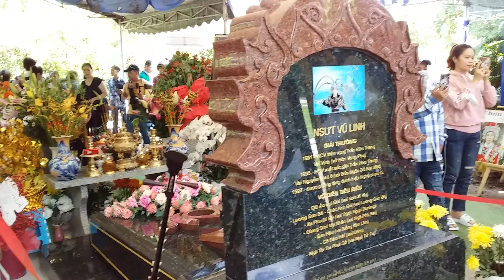Biến căng Tại Mộ Nghệ Sĩ Vũ Linh Chuyện Tâm Linh Ngày Thứ 99